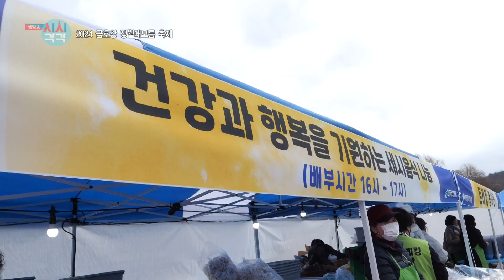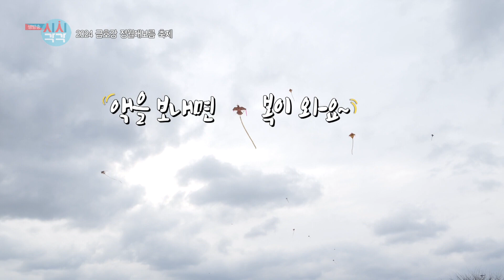[240228 시시각각] 나랑 달 보러 갈래? 금호강 정월대보름 축제 🌝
첫 보름달이 뜨는, 정월대보름
커다란 보름달을 보며
새해의 행운을 기원하던 민족의 명절
정월대보름 그냥 맞이할 순 없다!